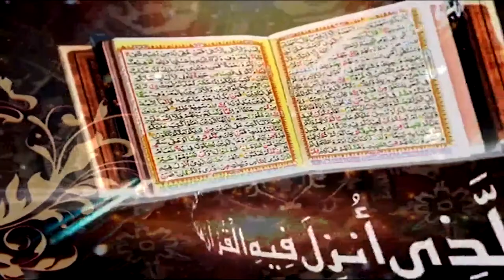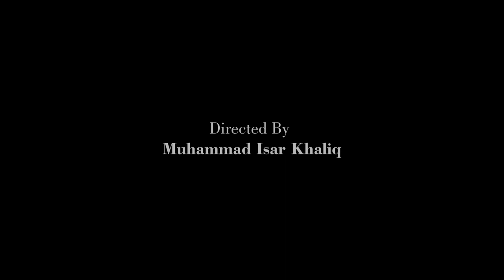Surah An Nur Ayat 58 to 61 | Prof. Dr. Qazi Sultan Sikandar